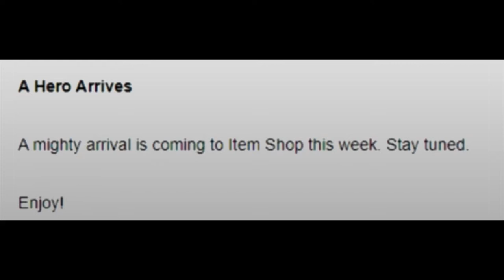*NEW* CAPTAIN AMERICA Skin in the Item Shop THIS WEEK! (Fortnite 13.20 Update)